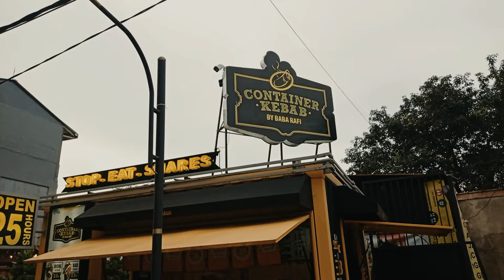Kebab Turki Baba Rafi, Container kebab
Kebab Turki Baba Rafi merupakan pelopor kebab di indonesia, cabangnya aja udah sampai di beberapa negara sperti malaysia, brunei vietnam dan banyak lagi.
Video Kali ini kita shot yang ada di Perumahan Dukuh Zamrud, so kalau kalian mau cobain juga silahkan langsung cuss ke lokasi.